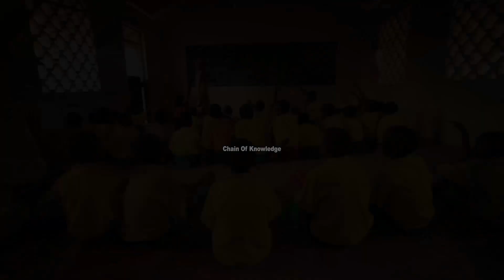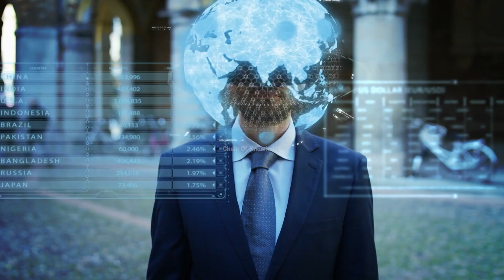You and The World - Change Yourself Before Changing The World -Motivational Video In Urdu